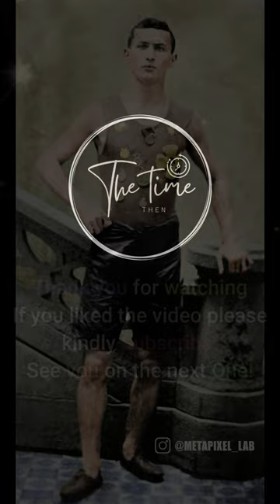Awesome Historical Old Photos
In this new video from The Time Then channel we will show you Awesome Historical Old Photos 🎥

Take a captivating journey through time with these incredible historical photographs.